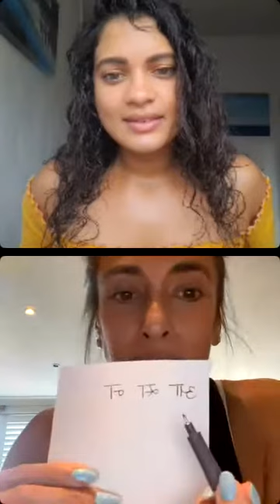YOGIS THAT INSPIRE WITH BASSANTI PATHAK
Bassanti is special, dispensing wisdom on a wide rage of Yogic topics from her enormously successful educational background 📚🎓

You will be absolutely riveted as you hear her thoughts on:

- What is yoga and what is asan
- Kundalini energy
- How to practice yoga recovering from an injury
- How a beginner should approach finding a suitable practice
- Pronunciation of Sanskrit words
- Fascinating facts around Sanskrit
- The benefits of singing
- How to change the architecture of your brain through yoga asan, postures and chanting